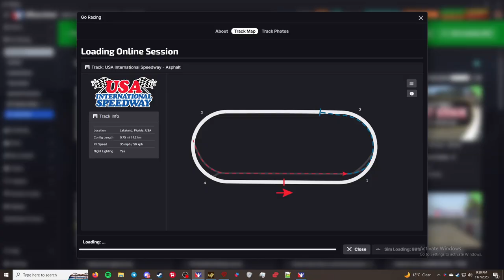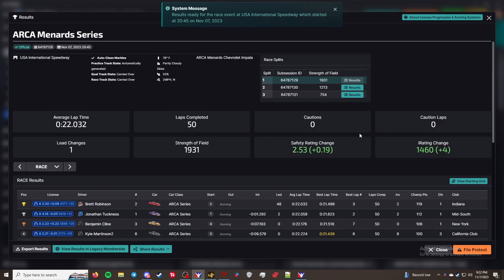ARCA Menards Series - USA International Speedway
This is the "ARCA Menards Series" series in iRacing.

Chapters
00:00 - Qualifying
03:22 - Grid up and pace laps
07:04 - Green
25:35 - Checkered Flag
26:44 - Crashes
31:30 - Results